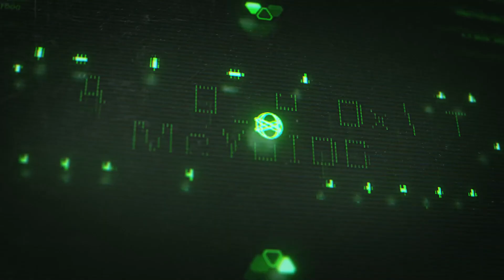BREAKING Video Game NEWS Week in Review 5/24/24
In this video we take a look at this week's new videogame releases, gaming announcements, & videogamenews covering nintendo xbox pcgaming & playstation for the week ending on 5/24/24.